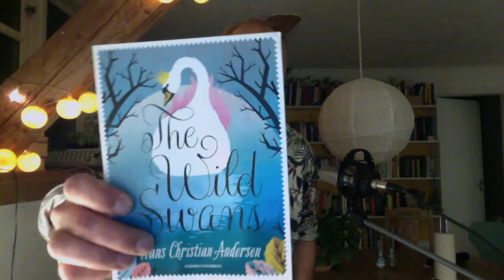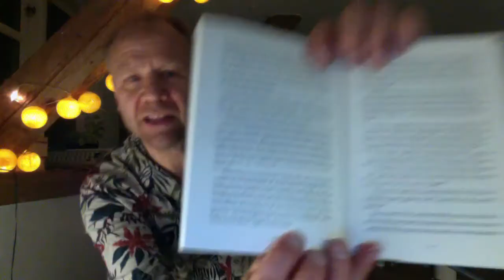THE LOST SPRING: Minka Hoist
Misha Hoekstra (alias Minka Hoist) performs some of his songs and reads his translation of "The Nightingale" by Hans Christian Andersen.

Livestreamed from Snåstrup Mølle on September 15th, 2020